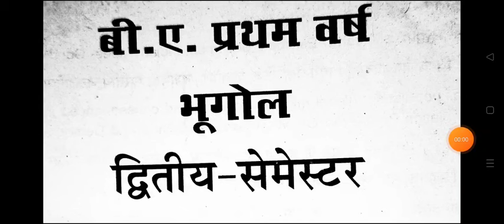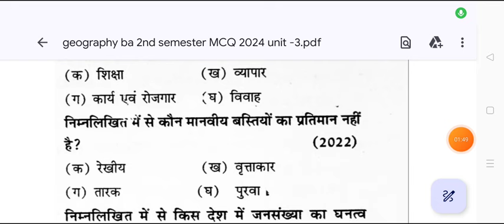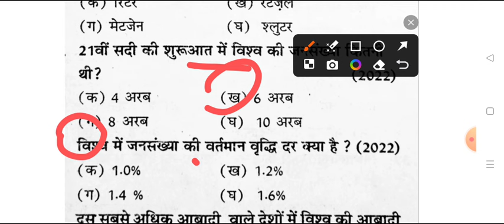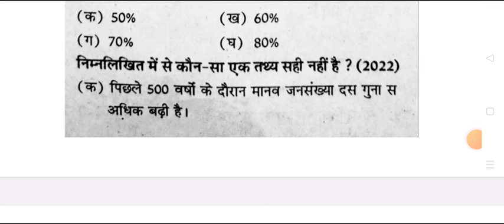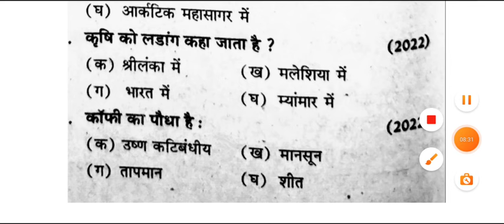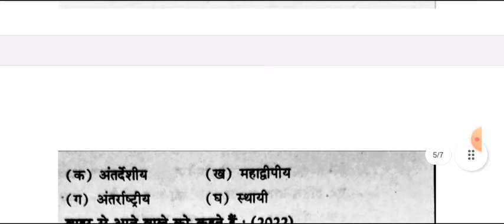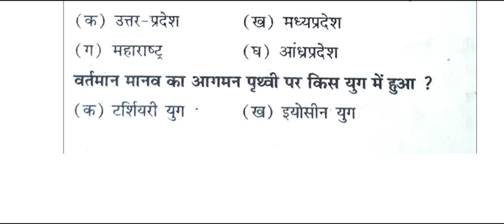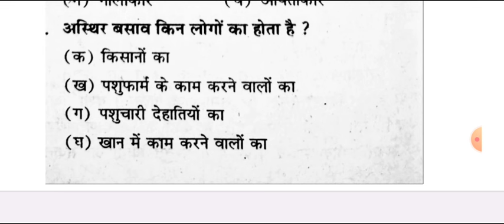Top 100 MCQ B.A 2nd Semester Geography 2024 | ba dwitye semester bhugol imporant question pdf msu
ba2ndsemsterexam2023 2nd semester bhugol question paper 2023
ba 2nd semester bhugol paper 2024
 ba 2nd semester bhugol question answers 2024

ba 2nd semester geography important question 2024
b.a 2nd semester bhugol question answers 2024
ba 2ndsemester geography imp. question 2024 maa shakumbhari university
b.a second semester georaphy model paper maa shakumbhari university 2024
geography ba2nd  semester notes pdf 2024
geography ba 2nd sem syllabus 2024
ba 2nd semester geography
ba 2nd sem geography chapter 1
ba 2nd semester geography book 2024 pdf
ba 2nd semester geography previous year model paper 2024
ba 1st year 2nd semester geography mcq questions 2024
geography ba 1st year exam important question 2024
bhugol ka model paper ba 1st year 2024
geography ka model paper 1st year 2nd semester 2024

geography B.A 2nd semester exam 2024 maa shakumbhari university
B.A second semester bhugol model paper 2024
b.a 2nd semester geography important question maa shakumbhari university
B.A 2nd semester bhugol question answers 2024 saharanpur university
meeut university b.a 2nd semster geography old question paper 2024
geography solved question paper 2024 maa shakumbhari university
human geography ba 2nd semester maa shakumbhari university
human geography exam 2023 b.a 2nd semester rohilkhand univeresity
b.a 2nd semester human geography most important question answrs 2024
BA second semester geography model paper 2024 mjpru
ba second semester geography model paper maa shakumbhari university
ba 2nd sem geography question paper 2024
b.a first 2nd semester bhugol model paper 2024 maa shakumbhari university
B.A second semester bhugol important question pdf 2024
geography pdf b.a 2nd semester 2023
BA 2ND SEMESTER GEOGRAPHY EXAM 2024
ba 2nd semester bhugol exam 2024
geography b.a 2nd semester exam question 2024 maa shakumbhari university
b.a 2nd semester geography question answers pdf 2024 saharanpur college
chaudhary charan singh university bhugol
b.a 2nd semester bhugol model paper 2024
BA 2nd semester geography question answers pdf 2024
most important topics  of human geography b.a 2nd semester
B.A 2nd semester geography previous model pape rmaa shakumbhari university
ba 2nd semester geography notes pdf 2024
ba dwitiye semester bhugol
ba dwitiye semester geography question answer pdf
geography exam
BA semester 2nd geography important question
ba second geography model paper 2024